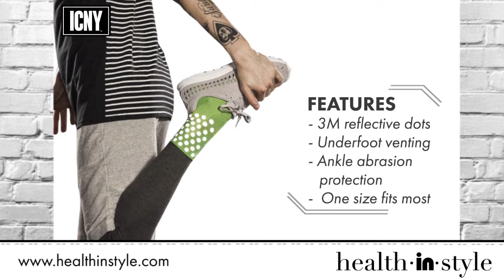ICNY Socks - Quarter Ankle Original Reflective Dot Socks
If you work out at night then these socks were made for you. The 3M Reflective Dots produce a strobe effect when lit, so you become more visible at night. Not only will you be safer in these socks, but your feet will feel great as well.